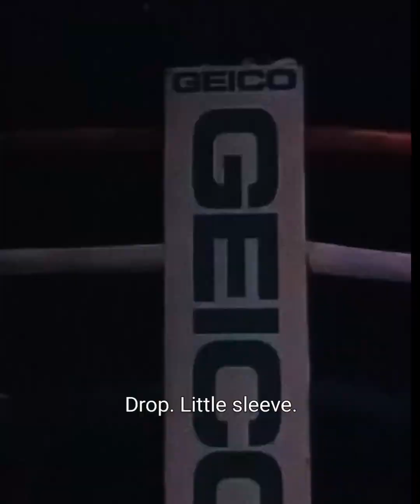Prepare yourself for an explosive showdown as Terence Crawford, unstoppable force, TWB FEDERATION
Title: "Unstoppable Force vs Undefeated Gladiator: Terence Crawford vs. World Boxing Federation's Finest"

Description:
Prepare yourself for an explosive showdown as Terence Crawford, the unstoppable force, takes on the undefeated gladiator in a thrilling match for the World Boxing Federation (WBF) Championship. This highly anticipated bout promises to be a clash of titans, as Crawford and his relentless determination face off against an opponent who has never tasted defeat. Expect a display of raw talent, skill, and heart as these two warriors go head-to-head in the ring. Don't miss this epic battle that will leave a mark in boxing history!